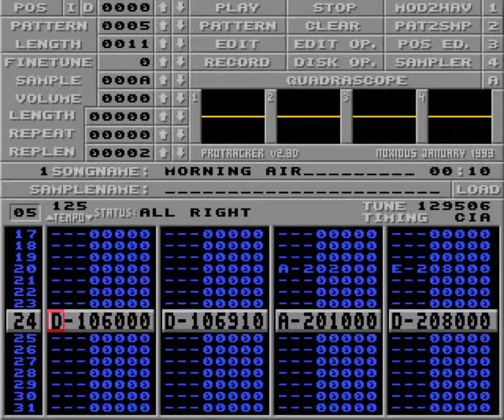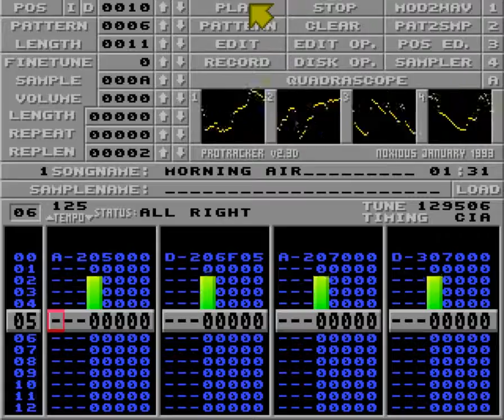Morning air by $volkraq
Made for The Party 3 music compo.